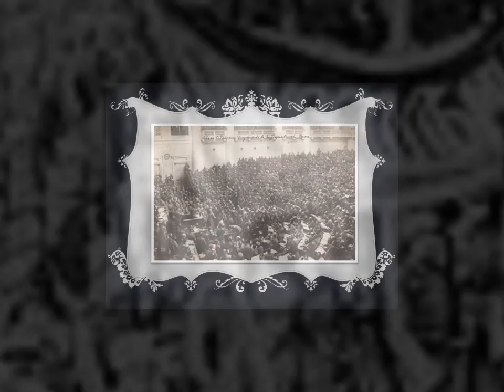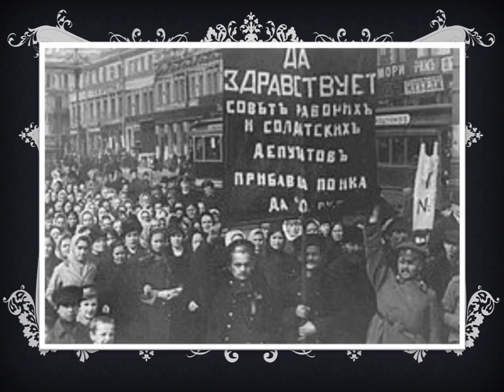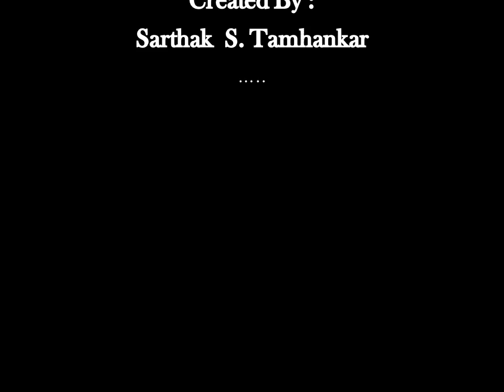Russian Revolution Images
Originally Created By : Sarthak T